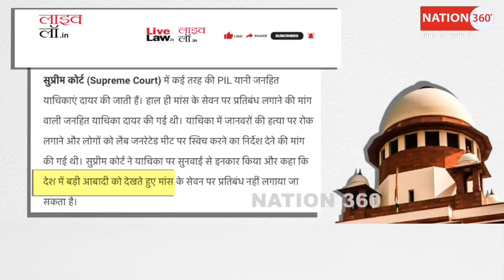मीट पर प्रतिबंध लगाने पहुंचा सुप्रीम कोर्ट ने 'उल्टे पैर' भगाया? PM Modi | Amit Shah | CM Yogi